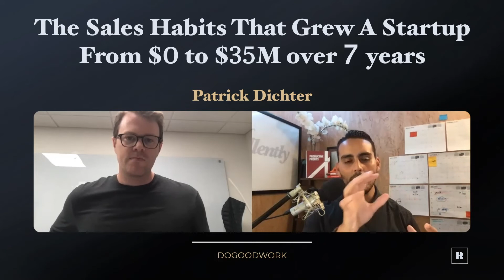The Sales Habits That Grew A Startup From $0 to $35M Over 7 Years with Patrick Dichter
Sales and revenue-driving activities are one of the key lifelines in every business. Do you have your sales process boiled down to simple daily actions that gets results?

That’s why we have Patrick Dichter to help you learn:

1. The proven daily sales habits that helped grow RevLocal from $0 to $35 million in just 7 years
2. How you should approach inbound sales
3. The 5 stages founders go through as they evolve in their entrepreneurial journey

Patrick works with Cultivate Advisors to help small to mid-sized businesses grow faster and work smarter on their business. Cultivate is a 2x Inc5000 List member for their own fast growth, and they get amazing results for their clients. At his last company, he helped scale a digital marketing startup from $0 to $35M over 7 years hiring and leading sales teams all over the country. He lives in Denver, loves to fly fish, and is a self-proclaimed business geek.